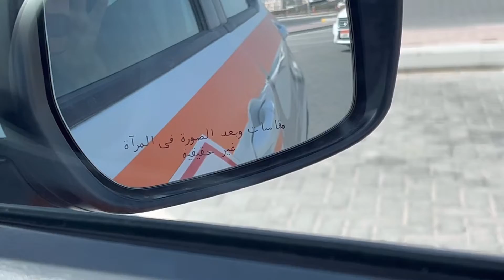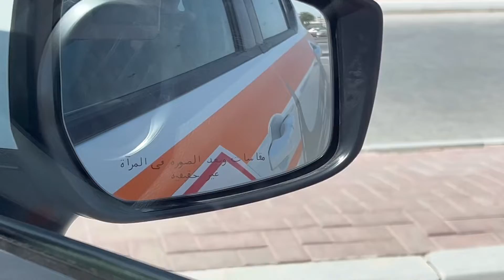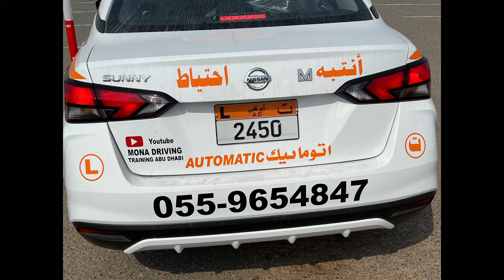تعليم قيادة سيارة باركينج مائل زاوية 45 درجة ابوظبي مصفح الامارات 0559654847 مع منى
تعليم _سواقة_باركينج_ابوظبي_الامارات_دبي_العين_اكسبلور